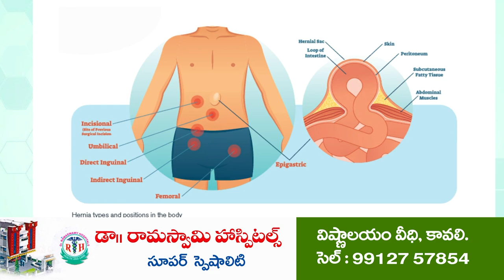అమ్మా.. నాన్న పవన్ కళ్యాణ్ అంతే.. ఆ...!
25 సవత్సరాలు పూర్తి చేసుకున్న పవన్ కళ్యాణ్ తొలిప్రేమ సినిమా
కావలి చిరంజీవి యువత అద్యక్షులు సిద్దు ఆధ్వర్యంలో మానస థియేటర్ లో ప్రదర్శన
కేక్ కట్ చేసి, బాణా సంచాపేల్చి సంబరాలు
పవన్ నృత్యాలు, ఫైట్స్ కు ఉర్రూతులూగిన అభిమానులు